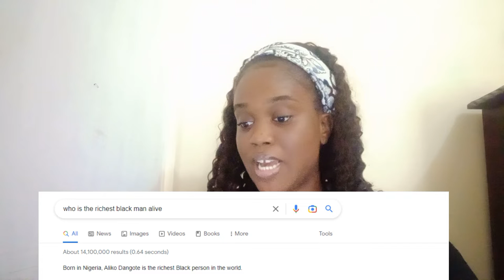Kanye West: A lesson in humility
Proverbs 16:18- Pride goeth before destruction, and a haughty spirit before a fall.
I am not happy to see Kanye's downfall, but this was a long time coming as it was a buildup of events that led to his demise. If he truly repents and humbles himself before God, then he can bounce back from this situation and be restored of all the things that were lost as a result of his actions however, if he chooses to continue on this path, it won't be long until he is on a path of no return.